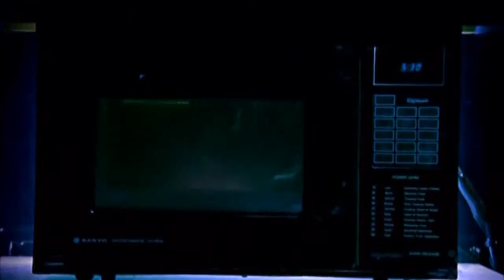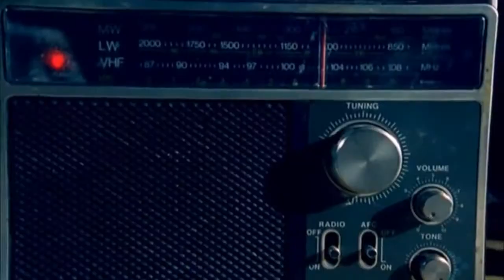Norman Bass How U Like Bass 2000